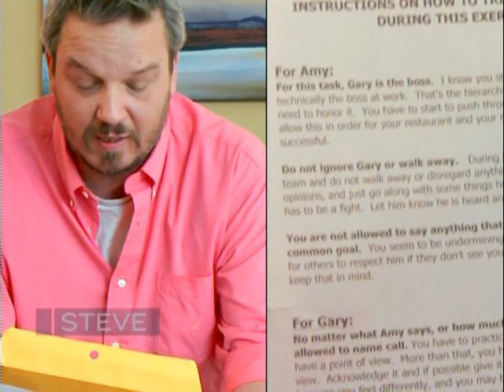Steve Harvey - Gary & Amy